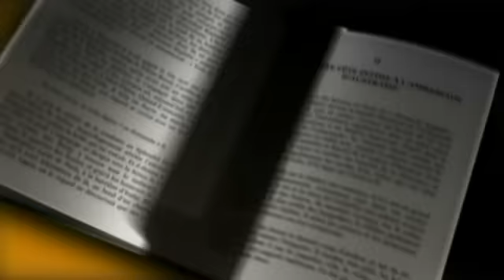MPAGE-20120423-1825_0.mp4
Payot - Marque Page - Sébastien Laurier - Le Groenland